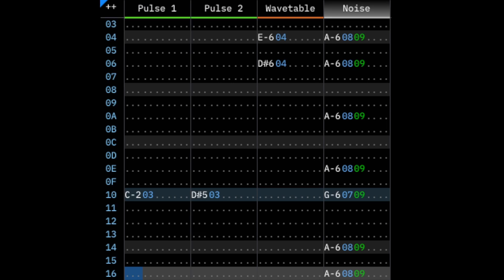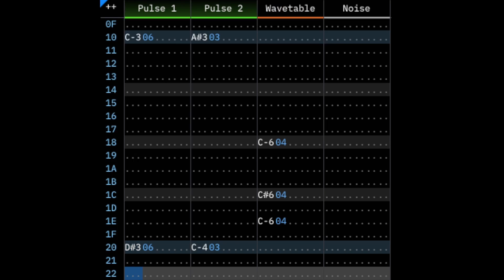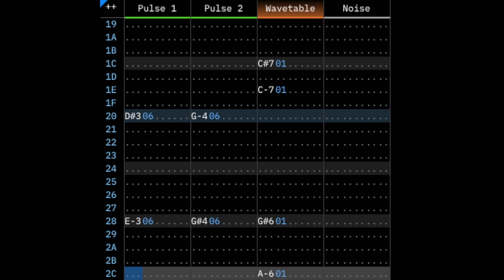02-tower_of_vera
_software: furnace-tracker [gameboy]
_license: public-domain / cc0